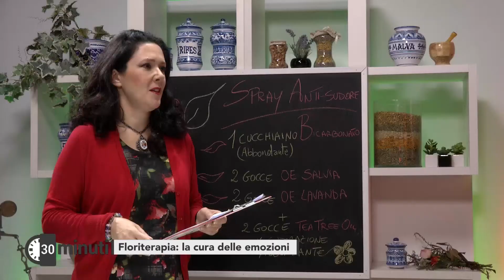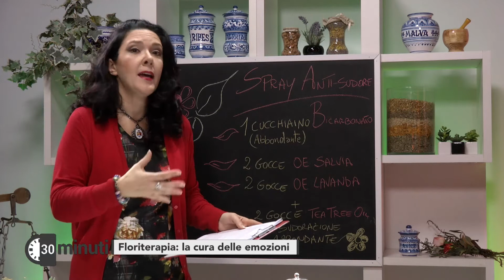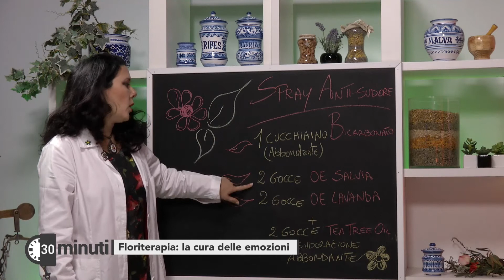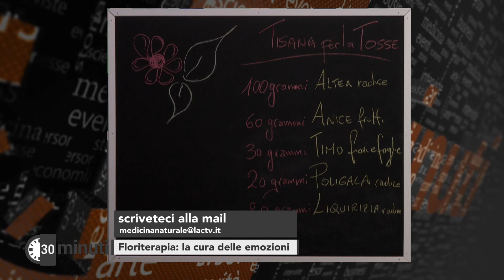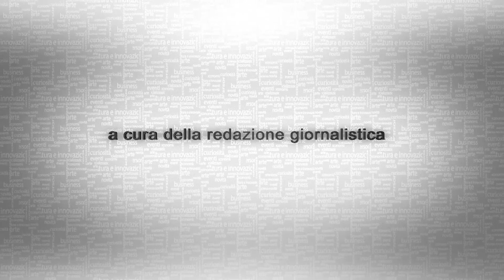30 minuti - Floriterapia: la medicina delle emozioni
In questa puntata si parla di emozioni, sentimenti, psiche e di come ritrovare l'equilibrio grazie ai fiori di Bach, rimedi floreali ideati dal medico inglese Edward Bach. In studio ospite la Dott.ssa Luisa Pedrelli, medico e dirigente ospedaliero esperta di omeopatia, floriterapia e ayurveda. Nella seconda parte della puntata, la preparazione di una lozione spray contro il sudore. In studio La Dott.ssa Stefania La Badessa